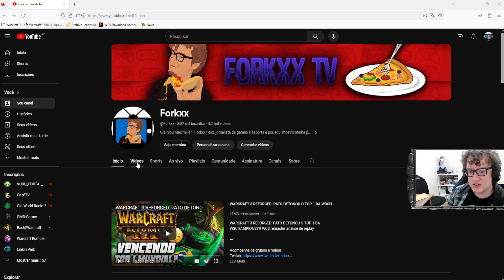WARCRAFT 3 REFORGED: AMORES MOSTRA COMO SE DAR MAL NO 1V1?! WC3 remaster replay português PT-BR